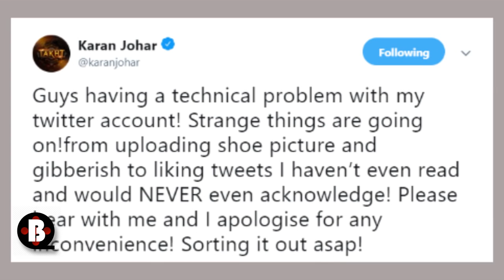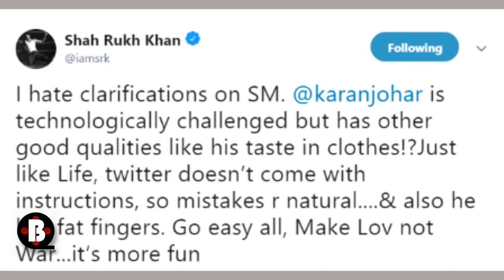Shahrukh Khan Is A 'B-GRADE' Star | Karan Johar Apologises For The Post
Shahrukh Khan Is A 'B-GRADE' Star | Karan Johar Apologises For The Post. Karan Johar apologises after sharing a post on Twitter in Which Shahrukh Khan Compared to Akshay Kumar's stardom.Later ShameOnKaranJohar trending on Social Media. Akshay Kumar's Kesari gets an excellent response on Box-Office and fans compared him to Shahrukh Khan's Zero.Check out the video!